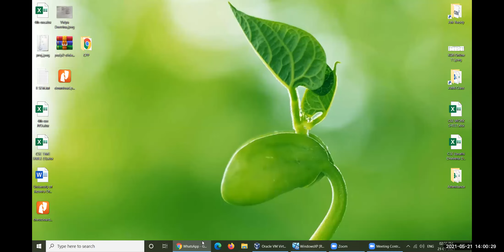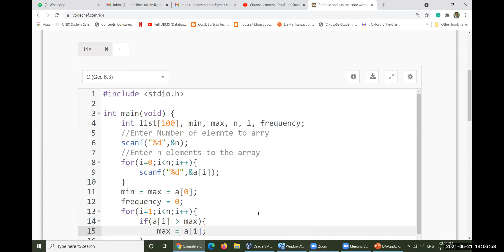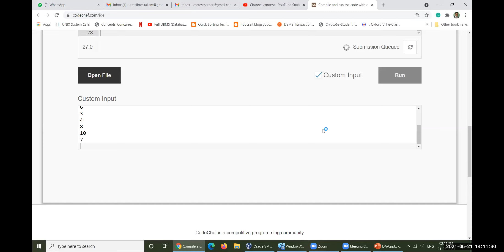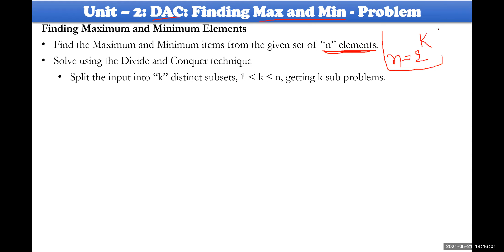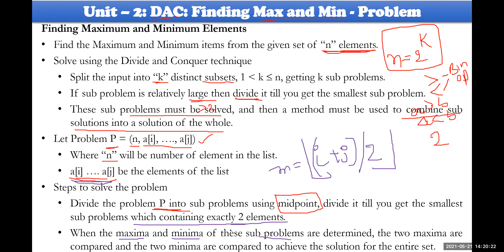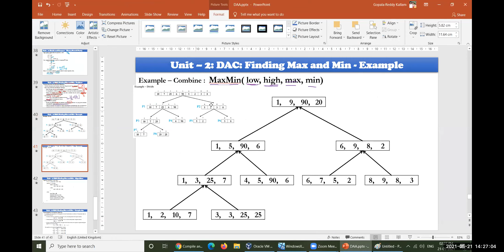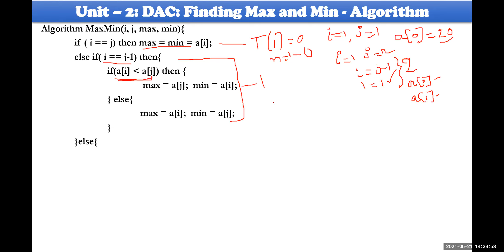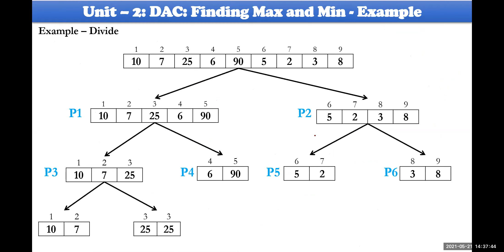010 Finding MinMax of Given list of elements and its analysis